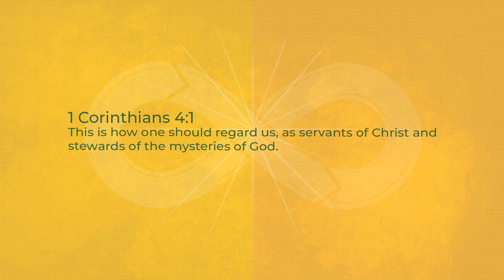SomaFW 3/7: Regard Us as Servants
Paul wraps up his appeal for unity asking the church to regard leaders as servants. There are wonderful implications for leaders, the church, and our everyday lives - even how we all do our jobs.